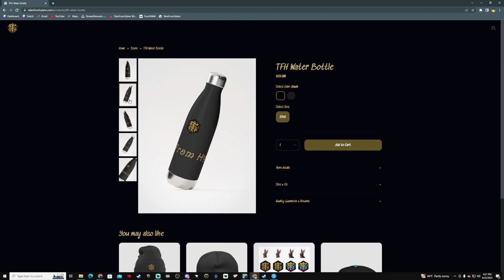Tales From Hylem: Crackle Back Bound | Episode 2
SO SORRY ABOUT THE AUDIO IN THE FIRST HALF!!! IT'S FIXED AFTER THE BREAK!!!

Meet our party of Dwarves as they prepare to head out to journey to an old home.

If you want to see the story unfold live, join us 7pm CST Monday nights!

★ Music ★
Intro Song by Super_Gibby
Outro Song by Super_Gibby

★ Character Art ★
All character art and tokens created and owned by, and used under license from, HeroForge.com.  HeroForge.com is not responsible for the content of this show, clip or segment, and hereby disclaims any and all content and views expressed herein.